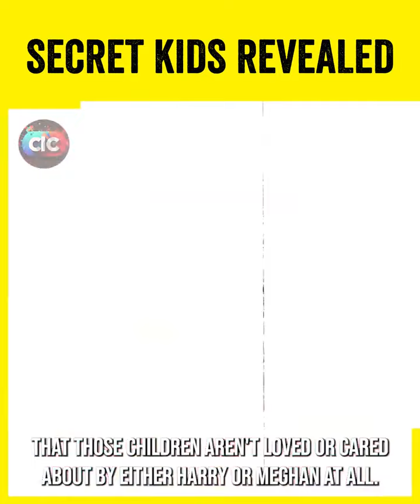🔴 THIS IS ACTUALLY HAPPENING